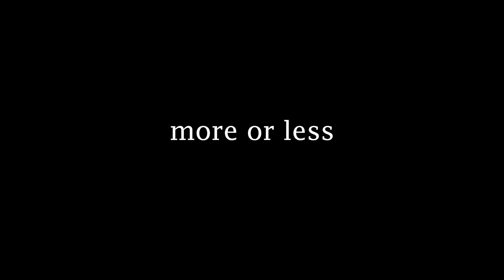Less Is More (Behind the Music + Teaser)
Subs: WildTv
Written & Directed: Sandaux Beats